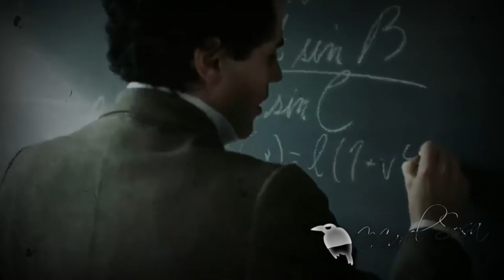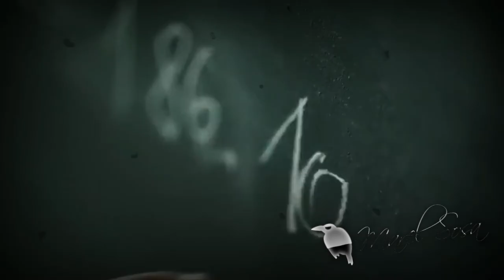20 CITAS DE 💯 Einstein 💯sin duda una de las mentes más brillantes que haya vivido jamás en la Tierra